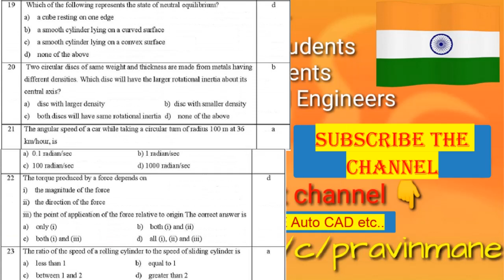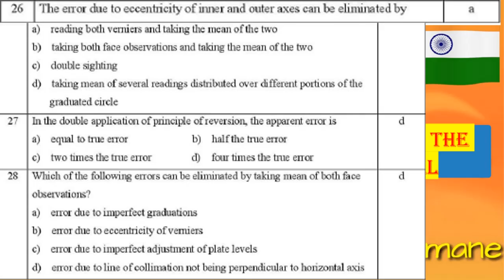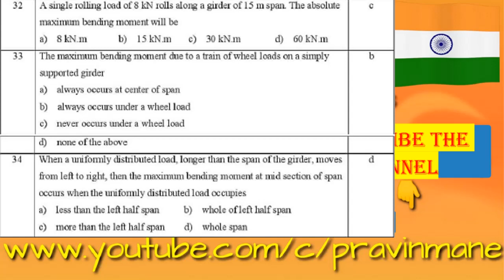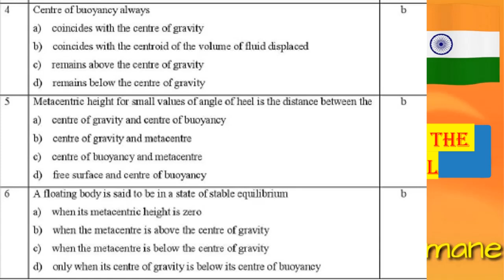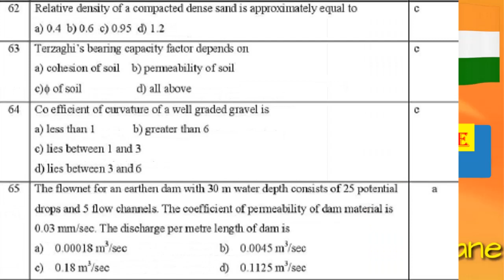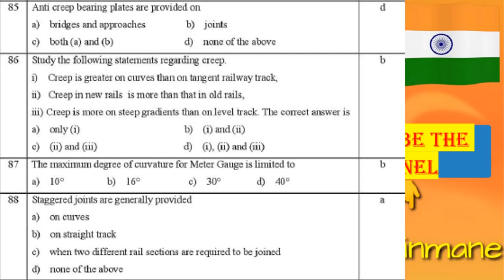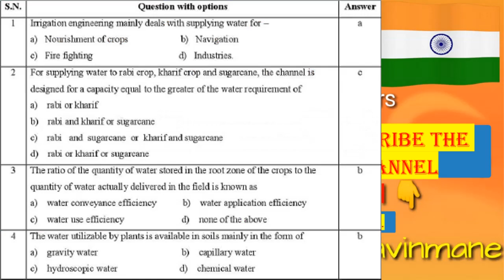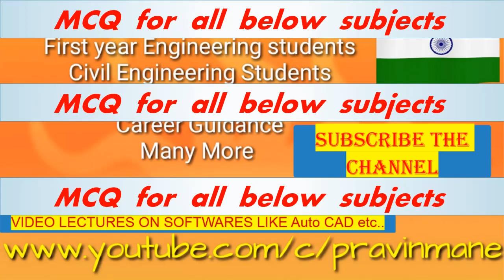Special MCQ's Session for All Exams | Civil Engineering by PM | SSC JE, MPSC, ISRO Scientist //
Hi Friends,

This video is for those who are from Civil & Survey field and preparing for competitive exams like GATE MPSC RRB JE, SSC & others.
 MCQs related to Civil engineering with questions & answers are discussed here.

PRAVIN MANE - ALL ABOUT CIVIL ENGINEERING BY PM team